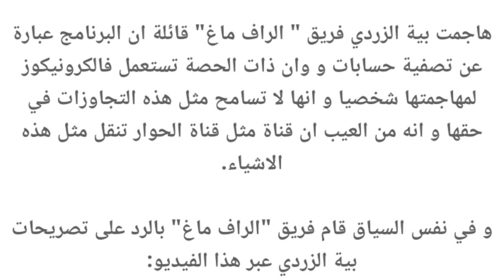بعد ته🤔جم بية الزردي على فريق راف ماغ واتهامهم بإستعمال كرونيكوز للسخرية منها وفريق راف ماغ يرد بقوة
بية الزردي
فريق الراف ماغ
radio ifm